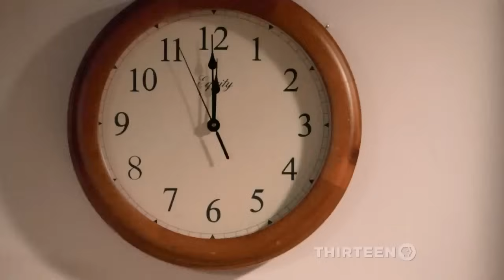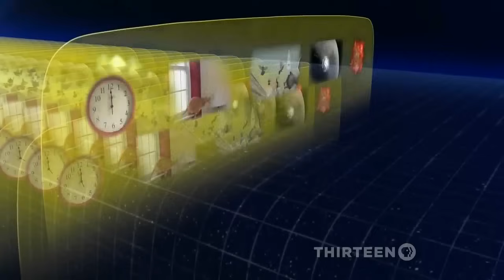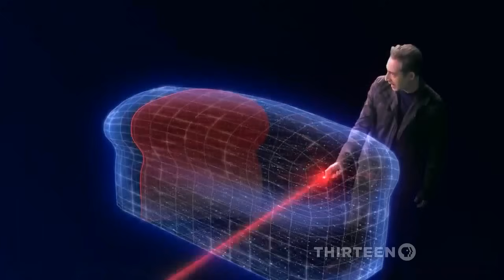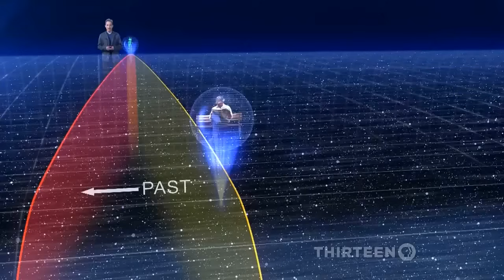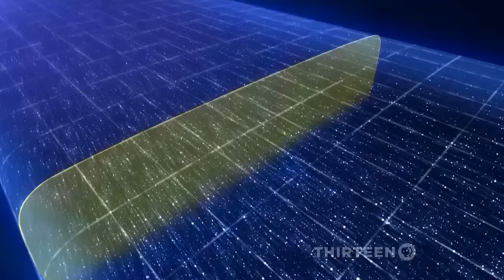The illusion of time : past, present and future all exist together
Please don't be misled: this video doesn't say we can see future. It says Einstein's mathematical theory, tested by clock experiment, also tells us that future and past always exist like the present! However, this doesn't necessitate pre-destination. "Now" is not deterministic as we know from Quantum Mechanics, so neither future nor past! to understand Quantum Mechanics. Wave functions evolve as time goes by. However, time doesn't collapse wave functions; observation collapses wave functions. Your wave function (which represents you) corresponding to your future has not collapsed yet. It will collapse in the future. As things in your life are probabilistic right now, they are probabilistic in the future too. Your past wave function has collapsed though. But your future one exists as a probability cloud in a sense. Here is a discussion I had with Avicenna10 about the topic
(if it fails edit url: watch?v=vrqmMoI0wks&lc=z120wtri3qaccx5yr04cctj4fs3mwfwanyo0k)
A comment from my exchange with axypolyas on why illusion of time does not require predestination:

+axypolyas Not sure why you are bothered by all these; perhaps it is because of your choices in life. Let me tell you something which will bother you more. You might know already, however, anyone who is reading this exchange will highly likely not.

The "scientific" description of you, me and everything is "energy". We don't know what energy is. We can quantify it, however, in essence what is it? we have no idea. Energy takes different forms, like elementary particles, which in turn become atoms, molecules & part of the end result is "us". We know energy is governed by laws and constants which naturally takes us to the inevitable conclusion: we are governed by those constants and laws. Before discovery of quantum physics, this would mean we are completely deterministic objects. Quantum physics showed us that we are not 100% deterministic. We are limited by laws but still we are unpredictable (we can calculate probabilities of what we might do next, but we don't know what we will do next until we do it). What do all these mean for us? Who are we? or what are we? Why do atoms and molecules pile up and "make" us? to live longer? All the atoms in our bodies are almost 15 billions of years old. What we call life is just another state in which they continue existing; nothing more; nothing special about it. How can we make sense of all these? Can we make sense of all these? If we are only, and only, condensed energy, there is no such a thing as making sense of things. There is only energy going through one state to another state "mindlessly".  Pretty scary and dark explanation of our existence, is the pure scientific one.

Science is only a tool; only a methodology we use to "make sense" of the universe. It does not tell us why things are the way they are. It tells us how we can construct theories and how we can use methods to test them, so that, we can do all these in an objective way. Science is an extremely limited way of looking into existence. Are my feelings objective? No. Are they scientific? No. Or, should I greet my neighbour every morning? Should I have an extra spoon of ice cream today? Or why do we do science? Do we have to do science? Say for our survival? Our survival has no meaning given particles making up our physical bodies existed for billions of years and they will continue to exist, perhaps longer.

I will jump to my personal understanding, rather than "destroying ourselves" using science. To me, existence of The Creator makes more sense than anything else, including my own existence. The Creator, who logically must (and interestingly described as such in Islam which I have chosen as a path to follow) be All-Knowing, All-Powerful, capable of creating a free agent (ie: my soul) with life, creating a universe in which those free agents can grow up, examine, study, learn, make sense of it... freely... is the only logical answer I can think of. We don't see the Creator, or souls, or anything which would "force" us to believe and accept. Creator made us free and as part of making that choice freely, we will always be bothered by our existence, but we will never find an answer. That will remain as a matter of choice and it has always been like that.

"The knowledge of truth as such is wonderful, but it is so little capable of acting as a guide that it cannot prove even the justification and the value of the aspiration toward that very knowledge of truth. Here we face, therefore, the limits of the purely rational conception of our existence." -- Albert Einstein